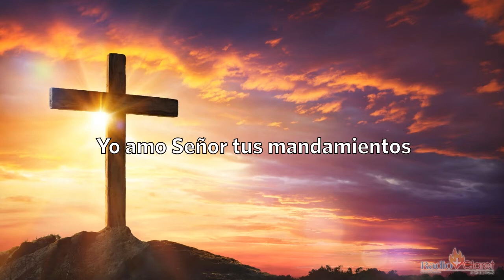El Evangelio de Hoy con el Padre Tony Díaz, cmf. 2 de Julio del 2021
El evangelio de Hoy católico con las lecturas del día y sus reflexiones.

0:00 Intro
0:33 Primera Lectura
4:07 Salmo
5:06 Evangelio
6:15 Reflexiones de las lecturas